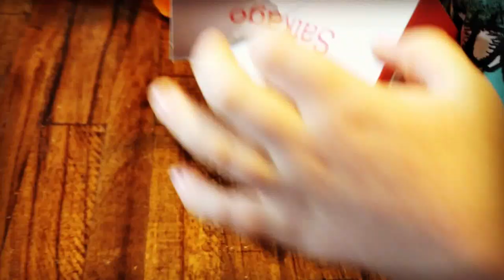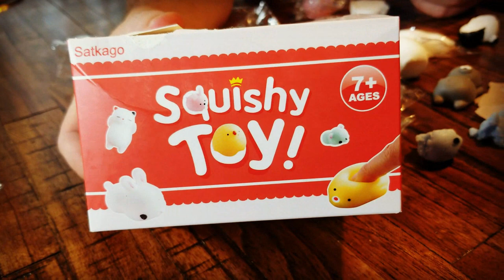Squishy Toys UNBOXING Mochi stretching squishing Animals [Sweetie Fella Aleks]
Kids Adventures with Sweetie Fella Aleks is unboxing Satkago brand squishy toy animals which are amazing, adorable, fun and CUTE. We are testing and checking how far you can stretch Mochi squishy toys, if they can bounce and if they can break. Sweetie Fella Aleks & Ralphie the Orange Cat advise to gently stretch them. The set includes kung fu panda, ugly looking mouse, shark who become split in half after stretching him to much and a huge collection of squishy cats of different shape and color. We also try to decide if they smell nice or if they STINK!:)

►►►Exploring New Toys with Sweetie Fella Aleks 🤹🏻‍